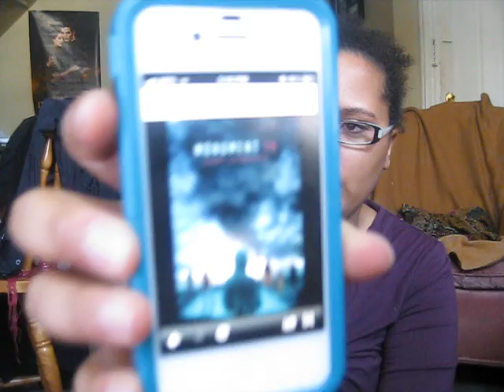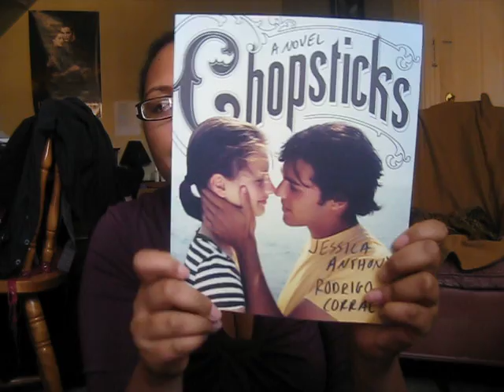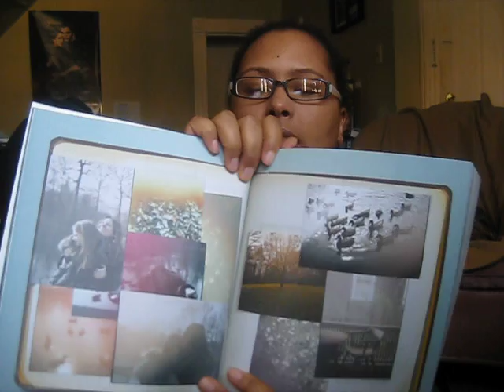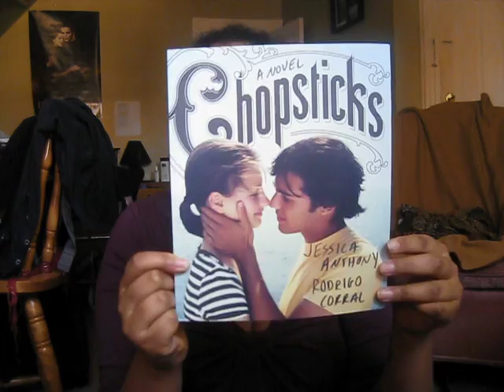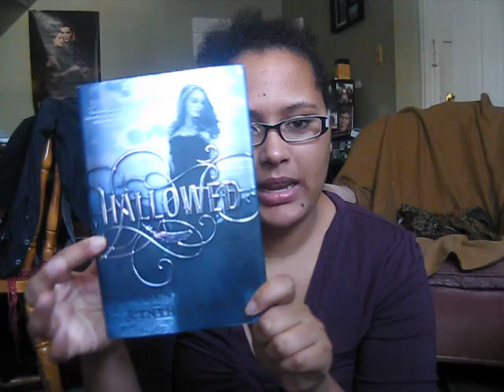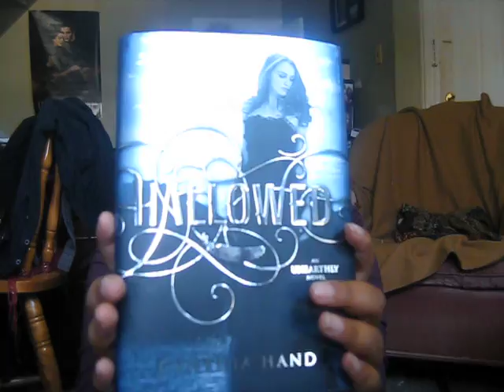In My Mailbox #27 (Vlog #20)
In My Mailbox is hosted ny Kristi over at The Story Siren.

Find Me